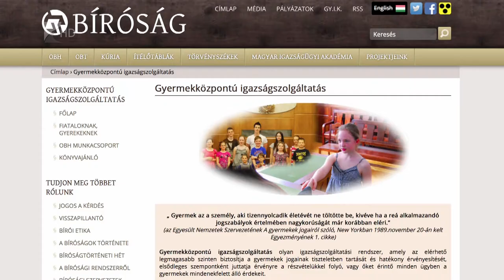Kiskorúak a bíróságon - Kölcsey Tv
A Gyermekközpontú Igazságszolgáltatás Program célkitűzéseinek megfelelően a Nyíregyházi Törvényszék kiemelten foglalkozik azzal, hogy a gyermekek jogai az őket érintő eljárásokban megfelelően érvényesüljenek.

A program 2012-ben indult. Ennek egyik kiegészítése a “Nyitott bíróság” program, amelyen szakemberek tartanak felvilágosítást a kiskorúaknak.